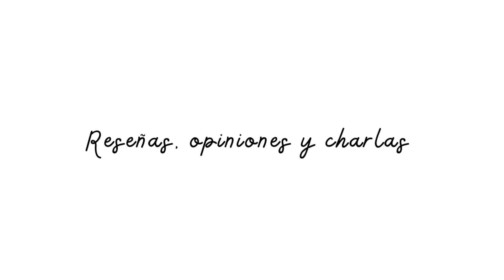❤️Abriendo caja 📦 de febrero 2023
CÓDIGO

Lfclara
Lfbelleza
Lfpret
Newbie

*ir probado 🍀